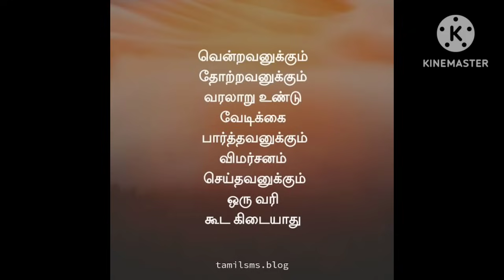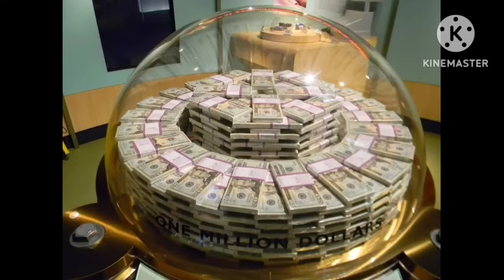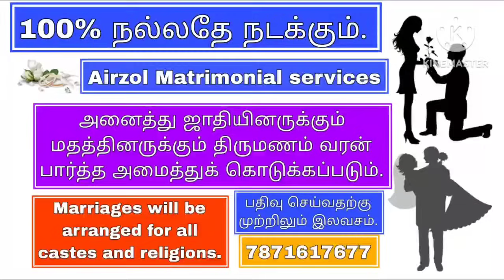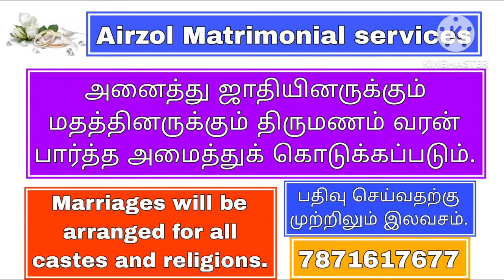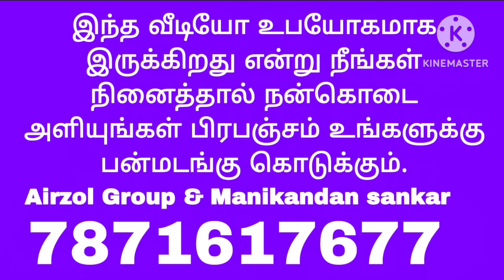உங்களிடம் வரும் பணம் 50 கோடி ராசி பலன் | Rasi palan in tamil | Jothidam in tamil | Top 4 rasi